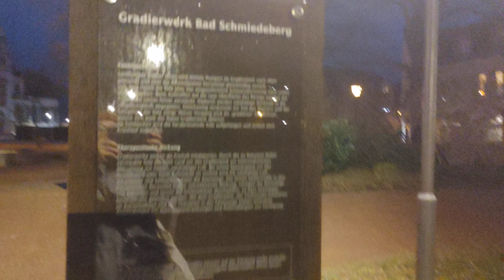Cận cảnh dàn lọc nước muối từ lòng đất đưa vào không khí,Nước muối giúp khỏe phổi gradierwerk P.2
Cận cảnh dàn lọc nước muối từ lòng đất đưa vào không khí,Nước muối giúp khỏe phổi
Gradierwerk là cơ sở để tăng nồng độ muối và nâng cao chất lượng muối khi trích ly muối từ nước muối. Gradierwerk bao gồm một khung gỗ độc lập chứa đầy những bó cành cây bách xù.
Nước muối chiết xuất được nhỏ giọt đều trên toàn bộ hệ thống và nhỏ xuống các nhánh nhỏ của cây xạ hương. Những giọt nhỏ, được gọi là sol khí, hình thành ở đó. Khi nước bay hơi, muối vẫn còn.
Gradierwerko là cơ sở để tăng nồng độ muối và nâng cao chất lượng muối khi lấy muối ra khỏi nước muối. Gradierwerk gồm một khung gỗ độc lập chứa đầy những bó cành cây bách xù.
Ngày nay, Gradierwerk chủ yếu được vận hành trong các khu nghỉ dưỡng sức khỏe cho mục đích chữa bệnh. Vì quá trình phân tử muối mịn trong không khí tạo ra một vùng vi khí hậu trong lành - tương tự như không khí ở Biển Bắc.
Rất dễ nhầm Gradierwerke với xưởng muối. Trong đó, người ta thu được muối từ nước biển trong các hồ cạn bằng cách bốc hơi hoặc từ suối nước mặn tự nhiên bằng cách bốc hơi. Tuy nhiên, trong đó, hàm lượng muối trong nước muối đã tăng lên. Nước muối đặc còn lại sau đó có thể được đun sôi trong chảo sắt cho đến khi nước biến mất và chỉ còn lại muối. Trước đây, độ mặn không được đo bằng phần trăm; 25 phần trăm được gọi là 25 độ.
Xung quanh Gradierwerke  tạo ra không khí mặn, ẩm, khi hít vào với liều lượng thích hợp rất có lợi cho một số bệnh về thể chất. Để đạt được điều này, gỗ cây bụi được hái bằng tay được xếp theo cách mà hàng triệu nhánh nhỏ biến nước mặn thành sương muối.
Gradierwerk is the basis for increasing salt concentration and improving salt quality when extracting salt from brine. Gradierwerk consists of a freestanding wooden frame filled with bundles of juniper branches.
The extracted brine is dripped evenly over the entire system and down the small branches of the musk plant. Small droplets, called aerosols, form there. As the water evaporates, the salt remains.
Gradierwerko is the basis for increasing salt concentration and improving salt quality when removing salt from brine. Gradierwerk consists of a freestanding wooden frame filled with bundles of juniper branches.
Surrounding Gradierwerke produces salty, humid air that, when inhaled in the right doses, is very beneficial for a number of physical ailments. To achieve this, hand-picked shrub wood is stacked in such a way that millions of tiny branches turn salt water into hoarfrost.